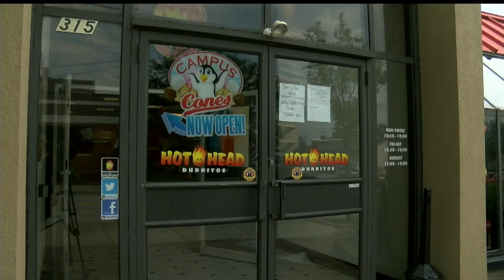Dump truck tears down pole, traffic lights in Youngstown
The bed of the truck was slightly raised going under the light, clipping it and tearing down a pole, lights and wires.